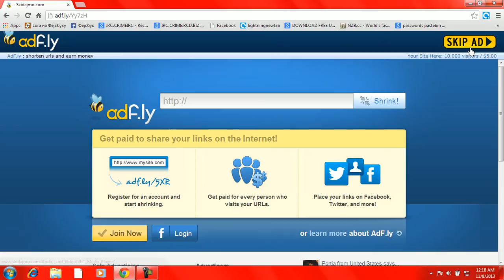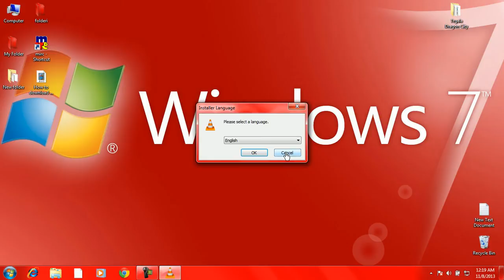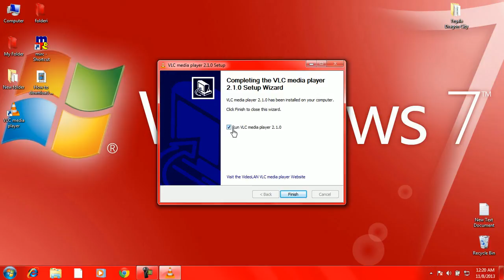How to download and install VLC Media Player (Kako skinuti i instalirati VLC Media Player)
Tutorial radio: mln994
Ako ima pitanje pitajte!!!